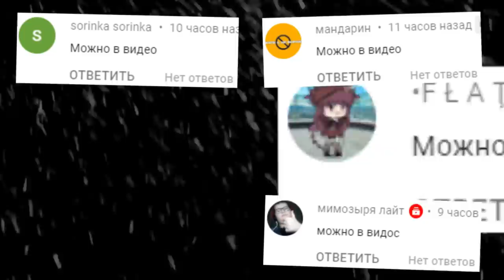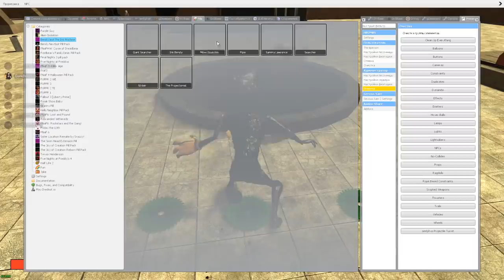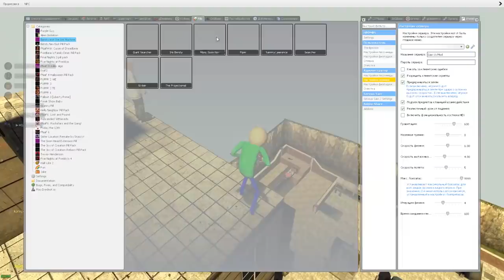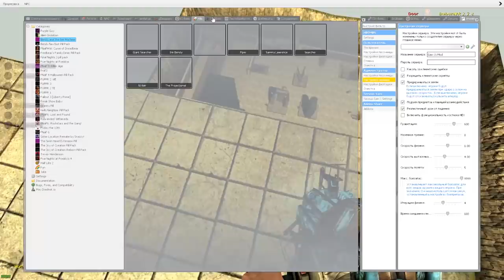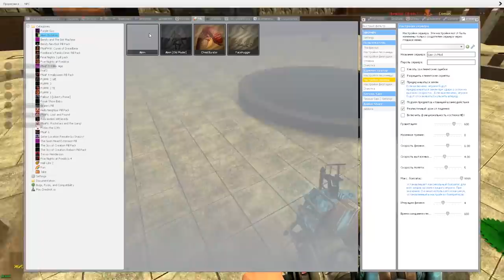КАКОЙ БЕНДИ ВЫДЕРЖИТ ЭТО ГАРРИС МОД GMOD SANDBOX ► Garry's Mod